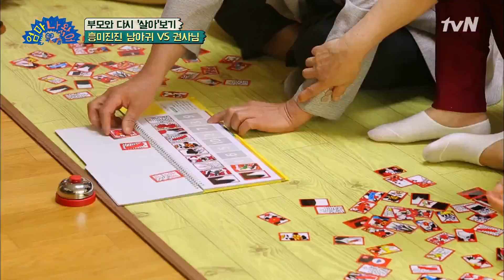imhomemom 동작그만. 밑장 빼기ㄴ...? 어이쿠 아니넹ㅎ (탈룰라) 181011 EP.3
방송: 매주 [목] 저녁 8시 10분 tvN
출연 : 남희석, 홍석천, 허영지, 신이

최소 7년, 최대 37년! 떨어져 지냈던 ′다 큰 자식의 귀환′!